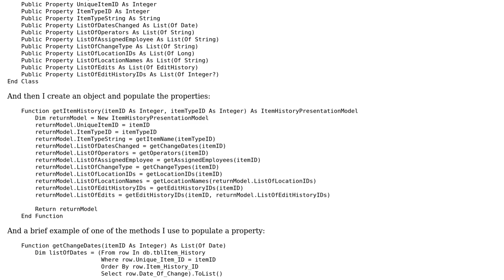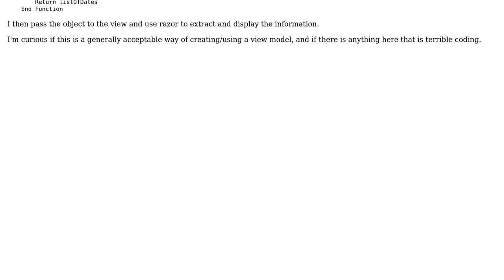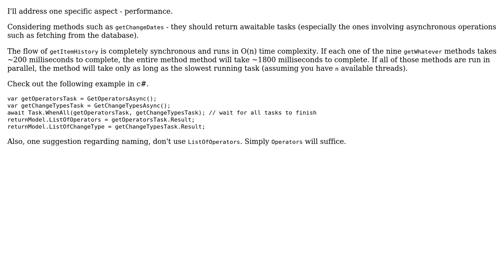MVC.Net View Model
With thanks & praise to God, and with thanks to the many people who have made this project possible! | Content (except music & images) licensed under CC BY-SA | Music | Images & others | With thanks to user rogerdeuce user Brad M and the Stack Exchange Network Trademarks are property of their respective owners. You are responsible for your own actions.